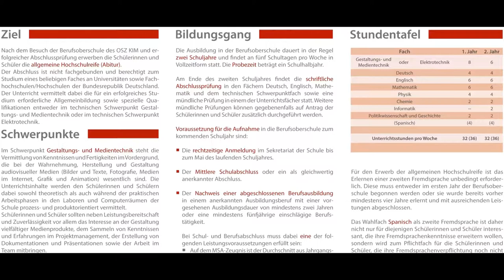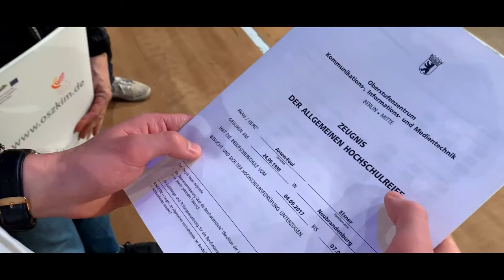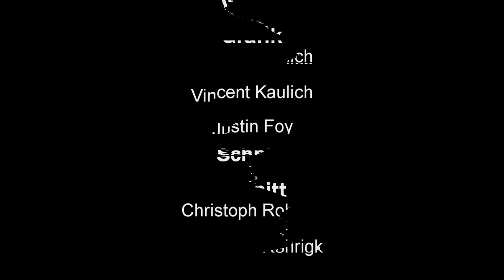Imagefilm - Karrieresprungbrett BOS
Karrieresprungbrett Berufsoberschule (BOS)
Imagefilm

INHALT
Kleiner unterhaltsamer Imagefilm für den Bildungsgang der Berufsoberschule an verschiedenen OSZs in Berlin, u.a. auch am OSZ KIM, wo dieser Film unter Leitung von Frau Maja Rohwetter entstanden ist.

Die BOS gibts auch am OSZ KIM. Die Ausbildung führt zum Abitur.
Mehr Infos zum Bildungsgang und zu den Aufnahmenbedingungen gibts auf unserer Homepage.

OSZ KIM
Oberstufenzentrum für Kommunikations-,
Informations- und Medientechnik

Osloer Str. 23 - 26
13359 Berlin (Mitte)